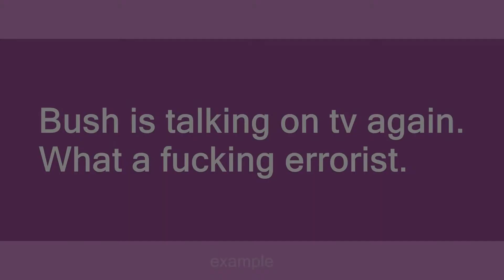errorist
Slang flashcards: